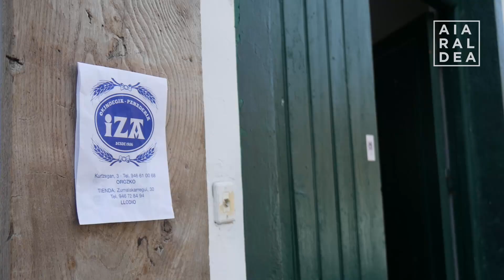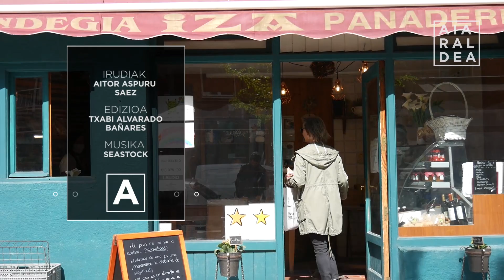Etxez etxeko banaketa egiteari ekin dio Iza okindegiak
Alarma egoera eta konfinamendua eguneroko ogia bilakatu dira eskualdean. Horren aurrean, etxez etxeko banaketa egiteari ekin diote Iza okindegiko kideek, doan.